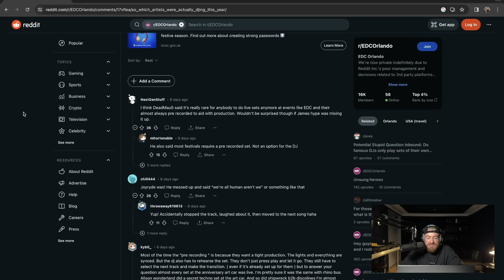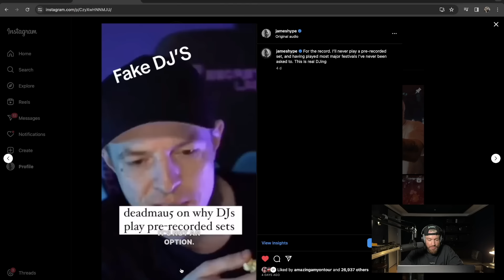My honest opinion on pre-recorded DJ sets...